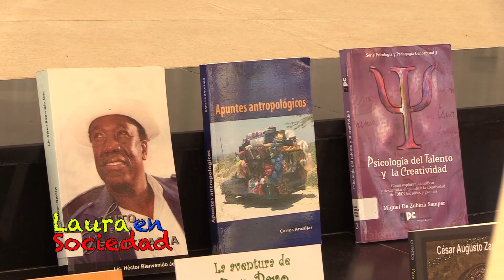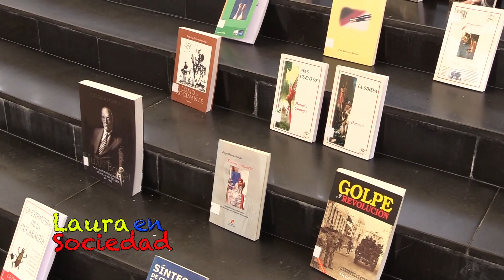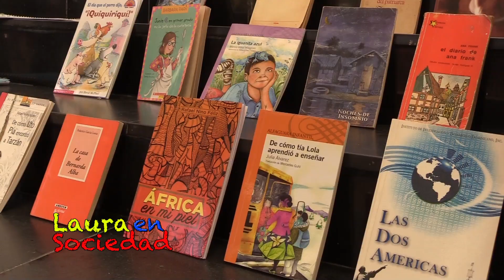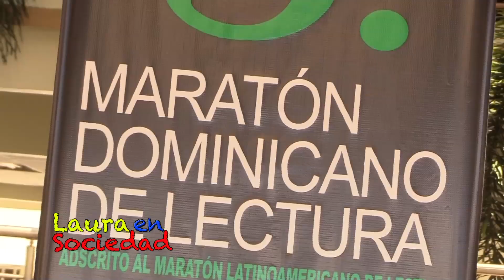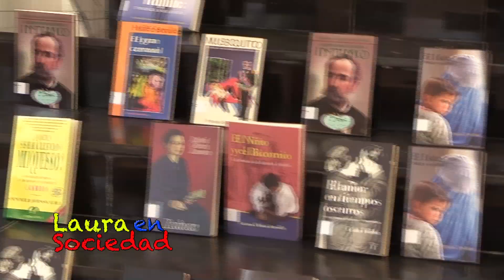Maratón Dominicano de Lectura, UASD Centro San Juan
Entrevista al Director de la UASD Centro San Juan de la Maguana Dr. Carlos Sanchéz, la conductora Laura Meran del programa de Tv. Laura en Sociedad desde la celebración del 5to. Maratón Dominicano de Lectura la UASD Centro San Juan de la Maguana, se unió a este evento con el interés de motivar y fomentar la lectura.